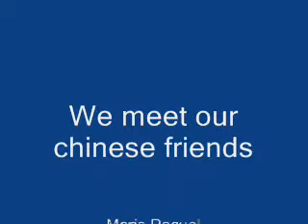Maria_Raquel_chat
As part of a school project, Maria Raquel chats with his penpal in China.